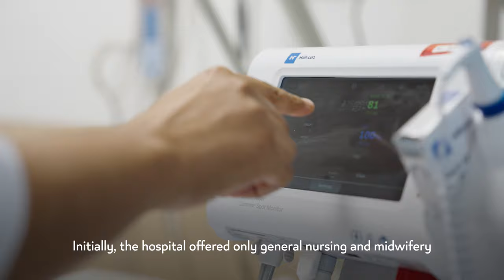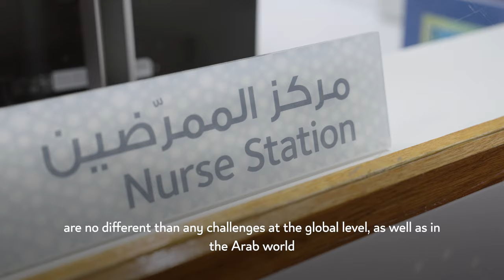Nursing in Qatar - مهنة العطاء في قطر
السيدة مريم نوح المطوع، رئيس إدارة التمريض والقبالة بالإنابة في مؤسسة حمد الطبية، تستعرض تاريخ وأهمية التمريض في دولة قطر، وتدعو الشباب للالتحاق بالعمل في مهنة التمريض التي تعتبرها مهنة الإنسانية والعطاء للمجتمع

Mariam Nooh Al-Mutawa, Acting Chief Nursing Officer at Hamad Medical Corporation, discusses the vital role and history of nursing in Qatar, urging young individuals to pursue this humane profession.

إنستغرام | Instagram